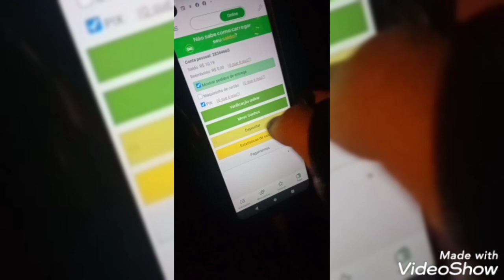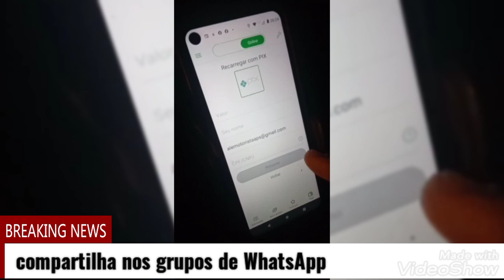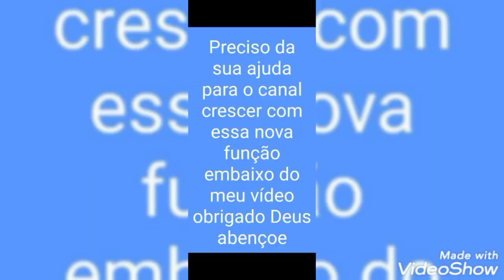indriver como colocar crédito para trabalhar no aplicativo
PIX (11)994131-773 Vilson dos santos Nobre obrigado 👍 obrigado a todos pela ajuda no canal